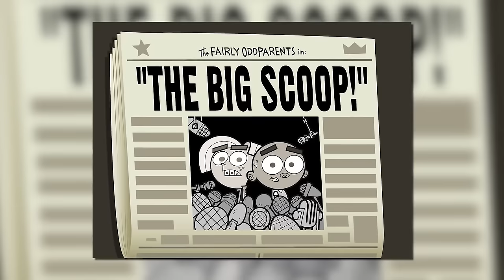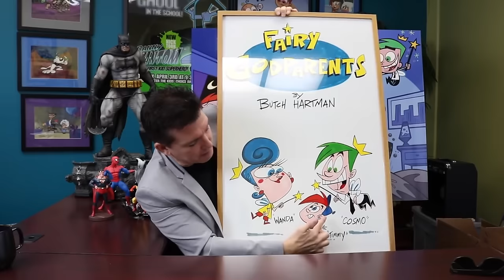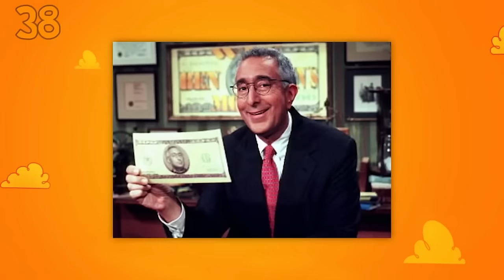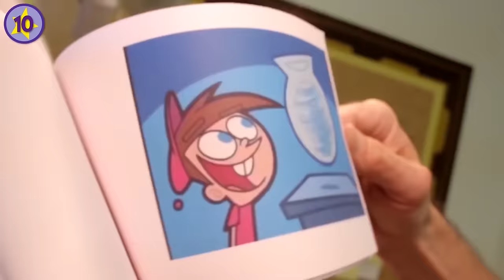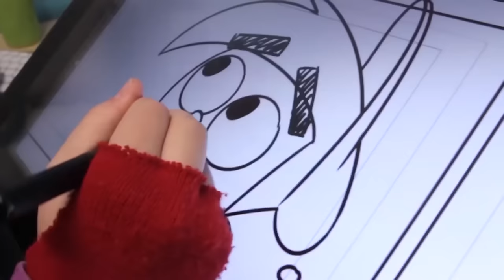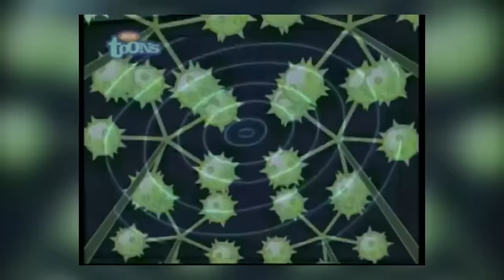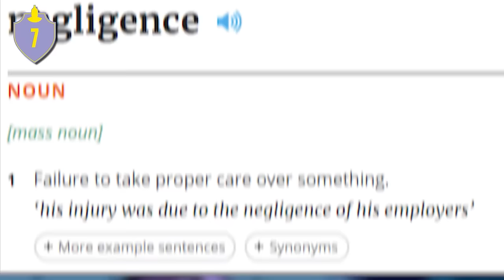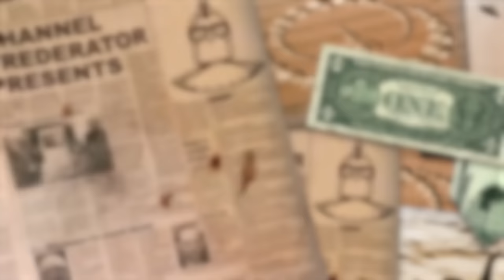270 Fairly Odd Parents Facts You Should Know | Channel Frederator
270 Fairly Odd Parents Facts You Should Know | Channel Frederator

If there’s one cartoon theme song that has had a grip on me since my childhood, that cartoon theme song has to belong to Fairly Oddparents. In my dreams I see obtuse, rubber goose, green moose guava juice. In my waking hours: giant snake, birthday cake, large fries, chocolate shake. They do not let me be. I will take this theme to my grave. Or maybe, just maybe, I’ll finally get the Fairy Godparents that I so deserve, and will wish myself to perfect contentedness. But until that happens, here’s a Fairly Oddparents marathon, featuring facts, theories, and more!

Cinematica: @StanLeeUniverse

Narrator(s): @Tim Jabronski , @Emily Carson , @Kyle Graham , @Joey Graff , @Adrian Apolonio , @Butch Hartman , @Akeem Lawanson
Writer(s): @Annie Arjarasumpun , @Grace Suarez , @Will Guy , @Emily Carson , @Kyle Graham , @David Olsson, @Nahreen Tarzi , @Katie Fustich , @David Olsson
Editor: @Imubi5 , @Diego Ros , @James Weber , @Kyle Graham , @Kristen Valdez , @Kyle Freudenberg , @Nicholas Fung , @Juliet Warren , @Judy Tam , @Fred Lambes
Nobody Here But Us, Charles Dickens - freemusicarchive.org
Riddle for the witty full by ionics
Propelling by neilcross
Jazzy Upbeat by Tetrasound
Big Band Blues by motto

Big Bad Big Band - AudioMicro - aaronpaullow
Big Band 2 - AudioMicro - ACMRecords
Big Band Blues - AudioMicro - motc
First Flight - AudioMicro - daviddiggs
Mister Capone Big Band Jazz - AudioMicro - FullScore
Sound Of Big Band ver_. 1 - AudioMicro - AMAH

ES_Springtime Gardens 3 - Magnus Ringblom
ES_60s Generation 6 - Stefan Netsman